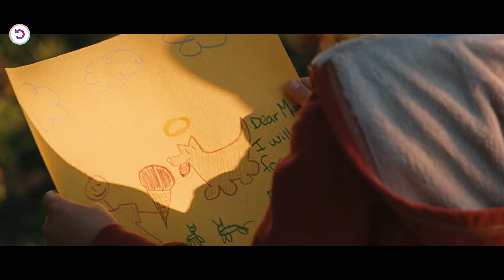The Dog Was On Sale, I Wonder Why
A family learns important life lessons from their adorable, but naughty and neurotic dog.